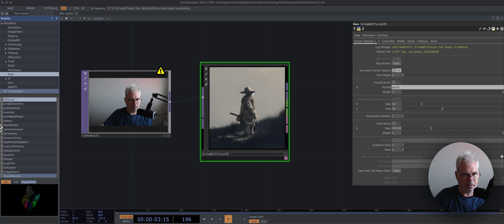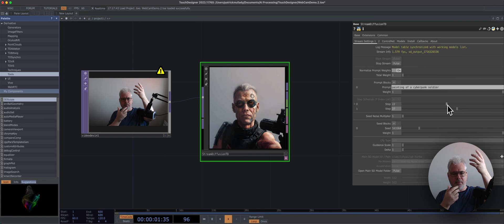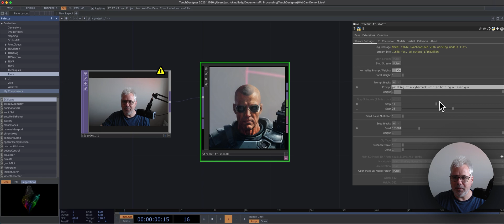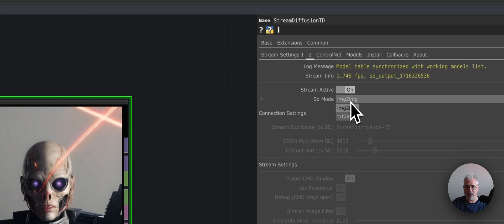Touch Designer Stream Diffusion (WebCam Demo1) on M1 Max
Testing TDSD on my M1 Max.
Raw install of NonCommercial Touch Designer.
Sorry for wide monitor capture, I wont do that next demo.